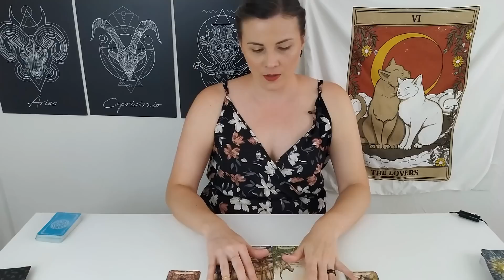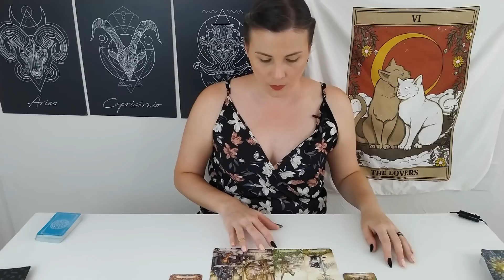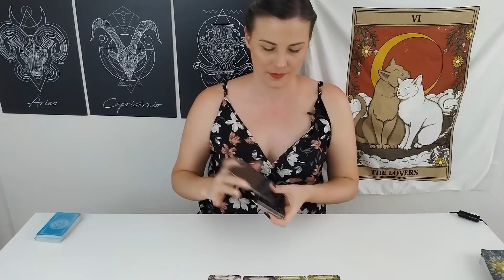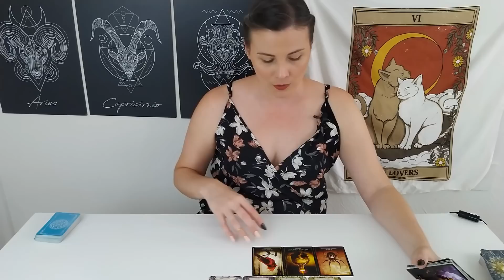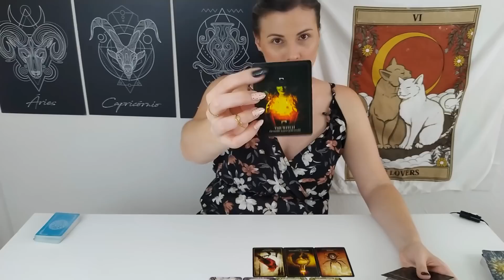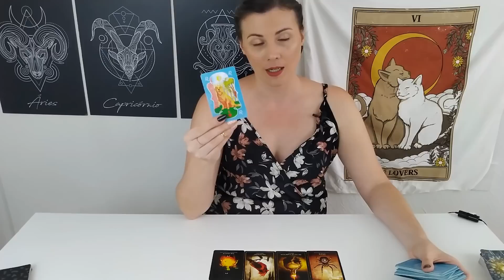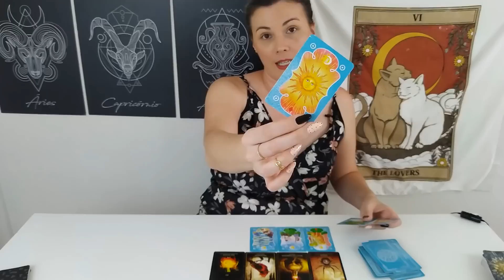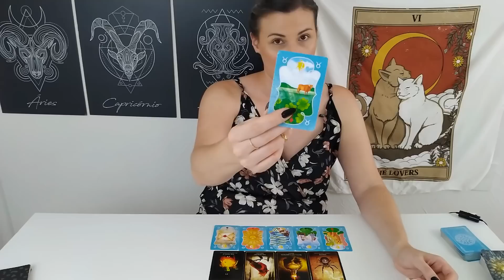Estou planejando puxar assunto contigo 🃏 Interação no Amor 💞 75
Essa mensagem fez sentido e deseja mais informações?
Então a Leitura de Clarificação foi gravada para você.
Continuamos as canalizações sobre a situação em questão
Através de uma leitura de acesso privado
Saiba Mais 👇
 🃏 Leitura de Clarificação Interação no Amor nº 75

Você compra o acesso à Leitura Privada e recebe via email o material (pdf) onde consta o link de compartilhamento da leitura. Baixando o material (pdf) você pode assistir quantas vezes desejar.
As formas de pagamento são através dos bancos digitais: PayPal, PagSeguro e Mercado Pago.

Comece hoje a mudar o seu panorama amoroso e desfrute de uma relação abundante e feliz. E para isso acontecer o Pacote Transborde o Amor de Mãos Dadas existe para te ajudar a trazer essa realidade amorosa para o seu presente!
💞 Conheça o PACOTE Transborde o Amor de Mãos Dadas

Para você se conectar ao bem estar novamente vibrando energia positiva, primeiro, você precisa se liberar de todo o peso denso que faz você se sentir cansada. Por isso eu criei o Pacote de Meditações Limpeza do Campo Energético para te ajudar nesse processo de limpeza profunda
▪ Saiba Mais sobre o PACOTE 👇🏻

Se você deseja tampar os buracos negros ativos na sua vida  e que estão consumindo a sua energia e bloqueando o seu avanço, a Imersão Movimento de Subida foi criada para te ajudar nesse ajuste!
📌 Saiba Mais Imersão Movimento de Subida 👇🏻

🌐 Site Oficial
💌 Contato
🔸  Leituras Particulares
(não estou realizando no momento)

Abraços estelares 🌟
Chitta Terapias